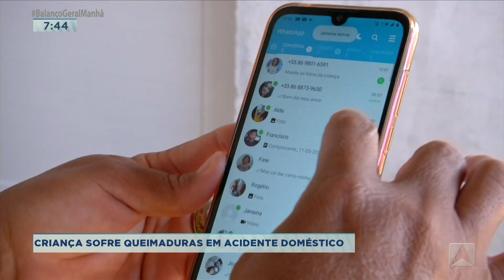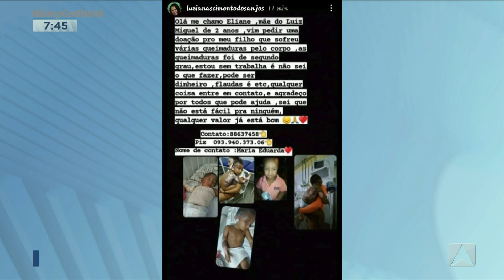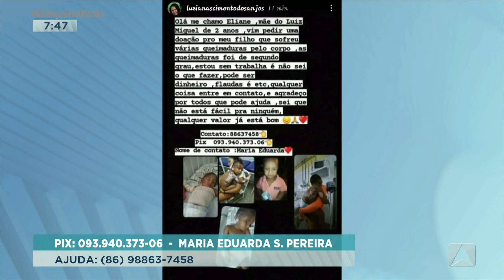Criança sofre queimaduras em acidente doméstico